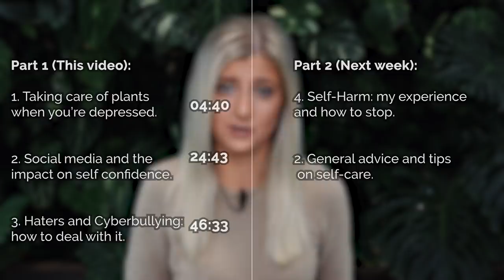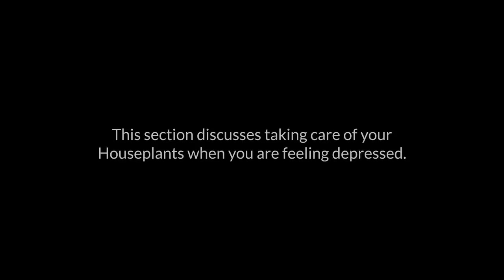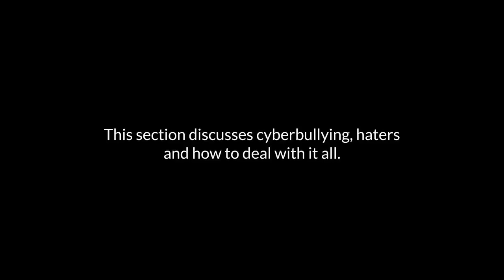Kaylee Ellen Talks: Mental Health #1 | Depression, Social Media & Cyberbullying.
Topics Discussed in this Video:

1. Taking care of plants when you're depressed
2. The impact of social media on our confidence - with plants and with ourselves.
3. Cyberbullying and haters - how to deal with them.

Thank you for taking the time to watch this video. Mental Health should not be a taboo topic.

The Rare Plant Shop!
WE SHIP INTERNATIONALLY! INCLUDING THE USA

___ My Stuff ___